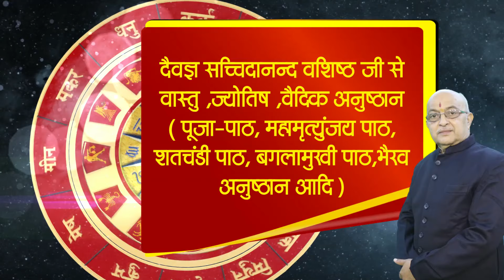श्राद्ध में हमारी भूल कहाँ कहाँ होती है ?